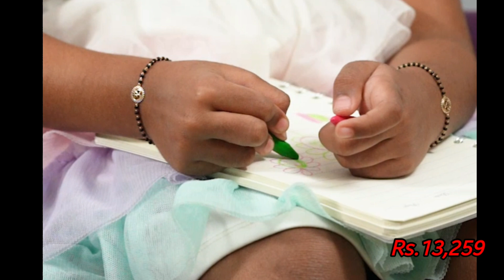Baby nazariya gold with price//baby nazariya bracelets//Best baby nazariya hand#topvideosonfashion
baby nazariya
baby nazariya gold
baby nazariya bracelet
baby nazariya design
baby nazariya bracelet silver
baby nazariya bracelet gold
baby nazariya anklet
baby nazariya bangles
baby nazariya thread
baby nazariya caratlane
baby gold bracelet
baby gold bracelet design
baby gold bracelet with price
baby gold bracelet with weight
baby gold bracelet light weight
baby gold bracelet with ring
baby gold bracelet collection
baby gold bracelet malayalam
baby gold bracelet price in bangladesh
kala dhaga
nazar ka dhaga
Black Thread For Babies
Black Thread Anklet
Black Thread
diy
handmade jewelry
craft
homemade craft
handmade jewelry tutorials
art
jyoti world
baby gold bracelet